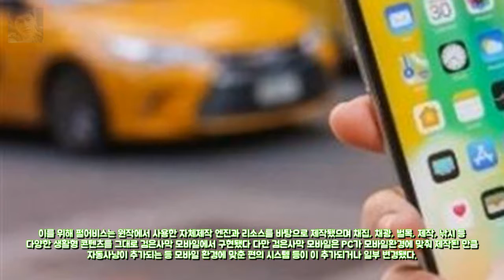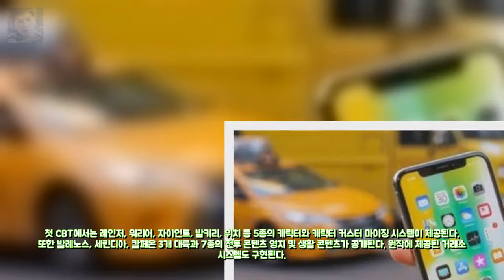펄어비스 신작 검은사막 모바일 엔터테인먼트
[축구협회 새 집행부에 바란다]적극적인 인재 양성이 한국 축구 발 엔터테인먼트:

You’re free to use this song in any of your videos but you must i